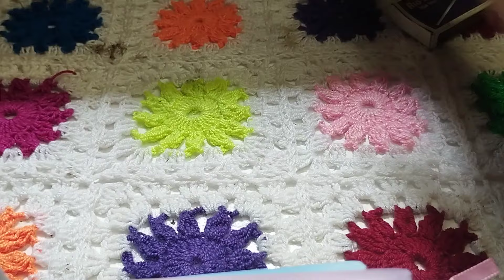porta fósforo🐓🐓 tejido en crochet